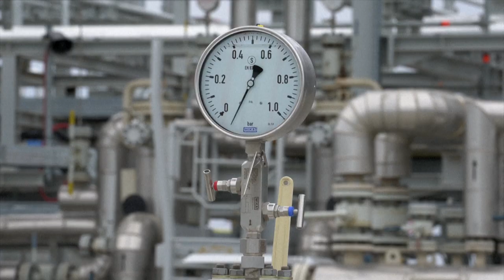رومانيا تستخرج الغاز من قاع بحر مزروع بألغام لخفض اعتمادها على روسيا | AFP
يتدفق الغاز إلى رومانيا حاليا من منصة جديدة في البحر الأسود حيث عثر على ألغام وشوهدت سفن حربية، في تذكير بالحرب الدائرة في أوكرانيا القريبة وتأكيد على عزم بوخارست على وقف اعتمادها على واردات الغاز الطبيعي الروسي.